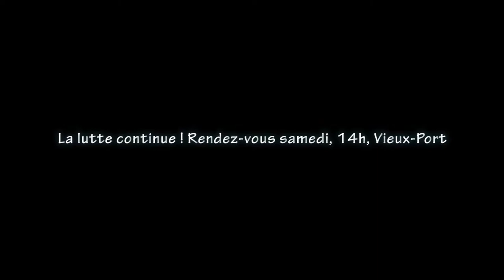Acte 57 gilets jaunes Marseille (Attention ! Des moments de zooms intenses !)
(Mon résumé expérimental)